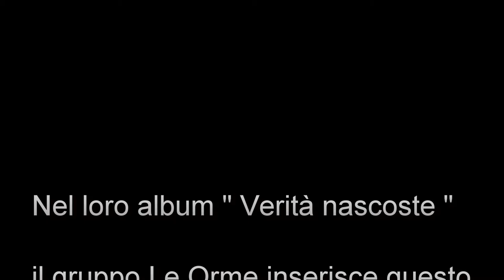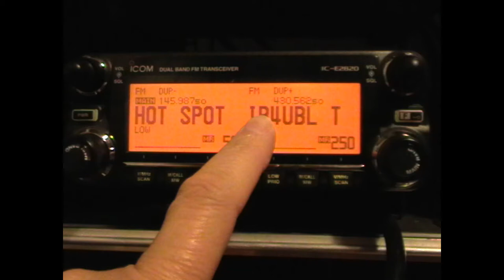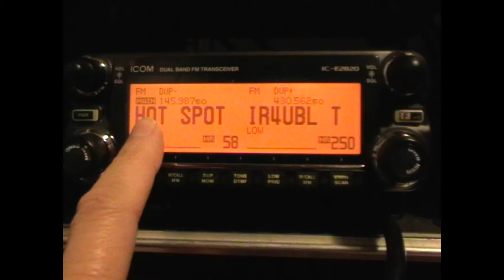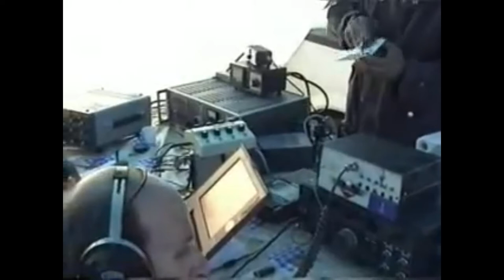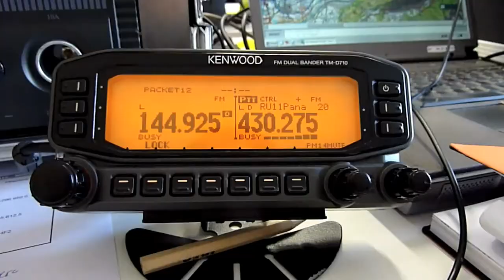Radioamatori - Radiofelicità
Nel loro LP del 1976 " Verità nascoste " , il gruppo progressive Le Orme inserisce questo brano, " Radiofelicità" che , per testi e musiche , risulta essere a tutt'oggi il primo e unico brano musicale " commerciale " dedicato proprio ai radioamatori . Enjoy !